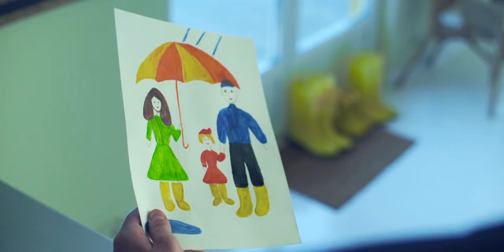আর্ট কলেজে ভর্তি হতে চান? ভিডিওটি দেখুন | Know Before Art College Admission। Progressive Art College